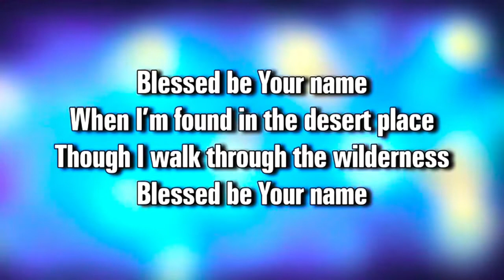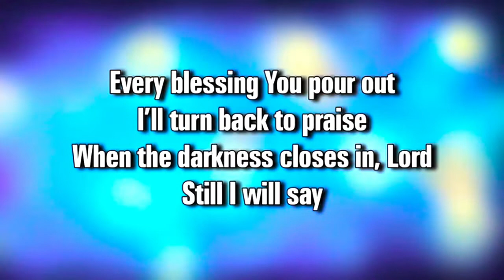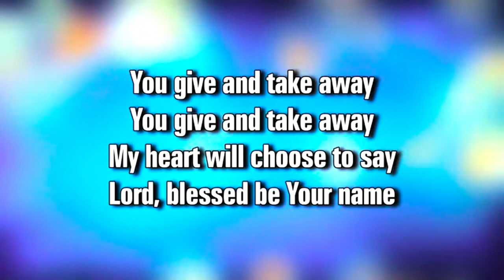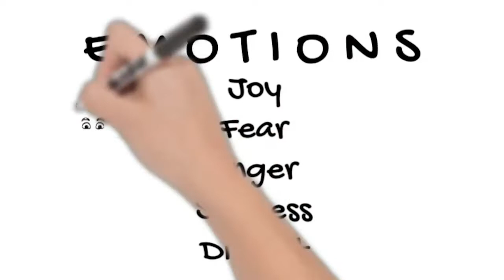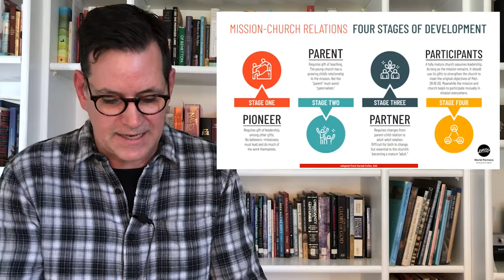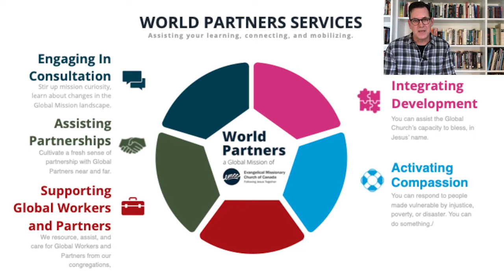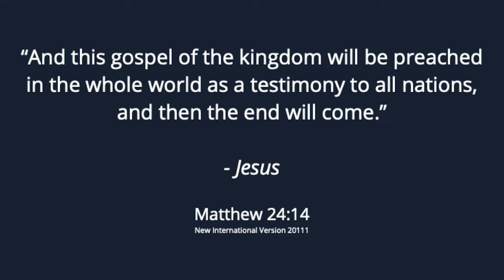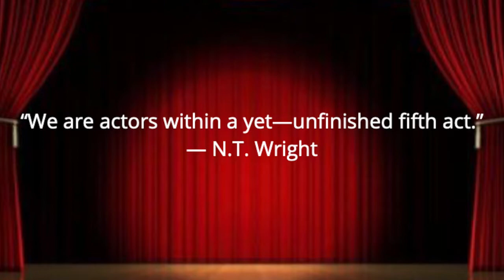New Roles in the Story: Elgin Missionary Church Oct. 25th Service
This weeks service we are joined by Joel Zantingh with a message titled

"New Roles in the Story: Adapting Our Participation in Jesus' Mission."

Songs: Bless it be your name, Choosing Happy.